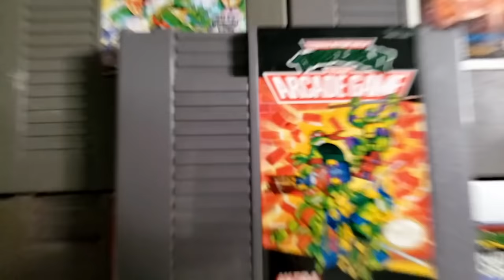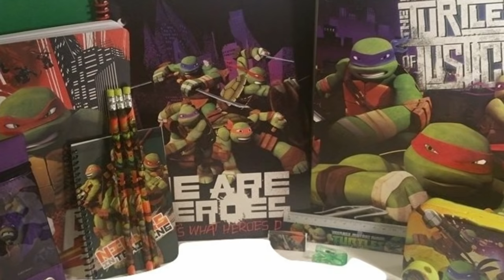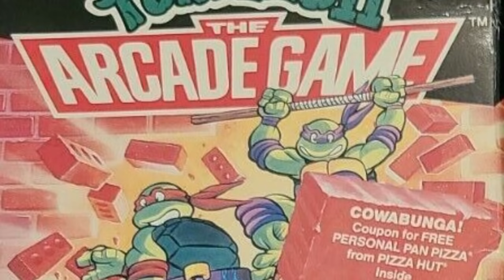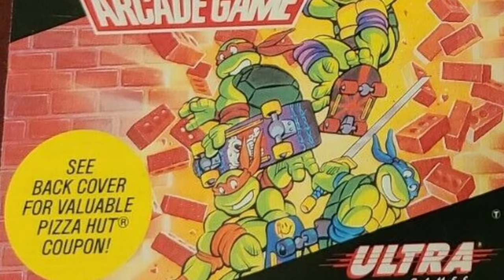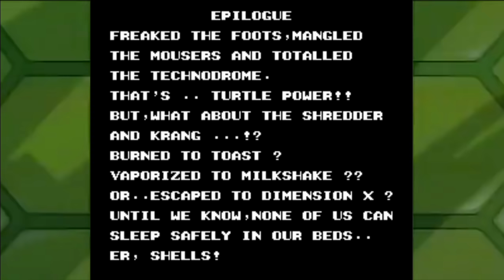Teenage Mutant Ninja Turtles II: The Arcade Game NES - ULTIMATE GUIDE (Deathless)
Episode 27

The original Teenage Mutant Ninja Turtles game on the NES was the best selling game on the system that wasn't published by Nintendo themselves!  Despite it being such a huge success, it was never as popular as the incredible arcade game that was released in the same year.

So how did Konami bring the successful arcade game home to the NES?  We'll find out in today's episode, then we'll dive deep into the game where we'll learn:

* The best way to do your devastating SPECIAL ATTACK consistently!

* How to CRUSH all of the game's basic enemies easily!

* The SECRET to farming enemies for EXTRA LIVES!

* How to avoid the dangerous hazards in the NES EXCLUSIVE levels!

* AMAZING strategies for STUN LOCKING the game's challenging bosses.

* SECRET CODES for extra lives, a stage select, or BOTH!

* The ULTIMATE strategy for defeating Shredder without taking a single hit... AND MORE!